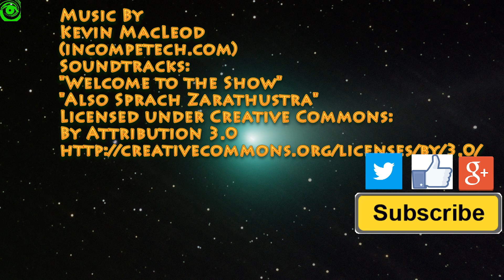Comet Lovejoy Animation Brighter Than Comet ISON!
Comet Lovejoy is much brighter than comet ISON right now.  I highly recommend trying to view or capture comet Lovejoy right now.  You should be able to see Lovejoy with a pair of binoculars or telescope.  This video shows Lovejoy in motion.  First a FULL Frame animation, 2nd zoom level 1, and 3rd Zoom Level 2!  Good Luck Hunting Your Comets!

Post questions and get answers to your astrophotography questions.  Monthly imaging contests and quarterly prizes.